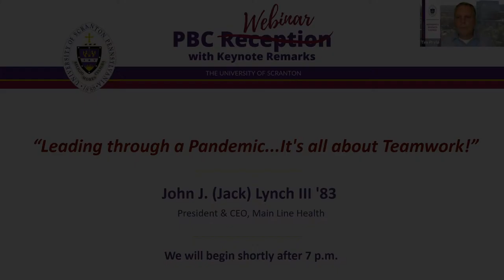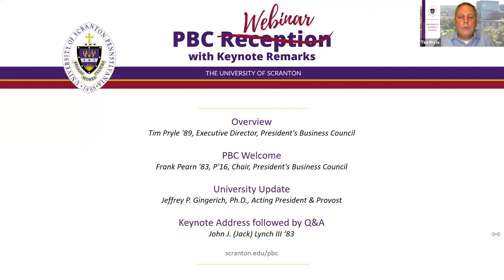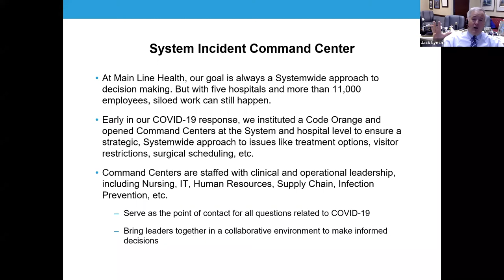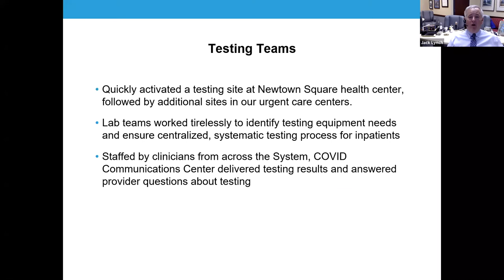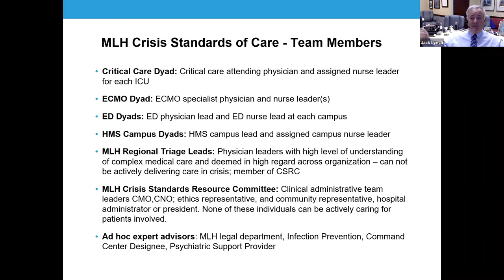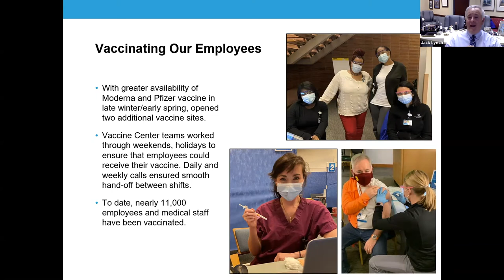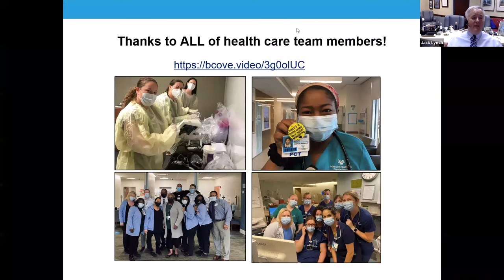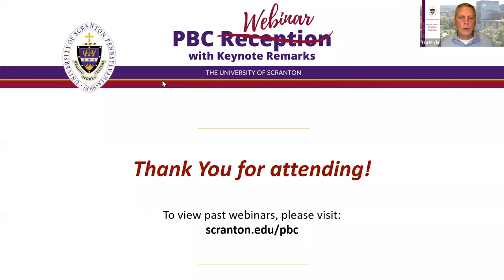PBC Webinar: "Leading Through A Pandemic...It's All About Teamwork!" by John J. (Jack Lynch) III '83